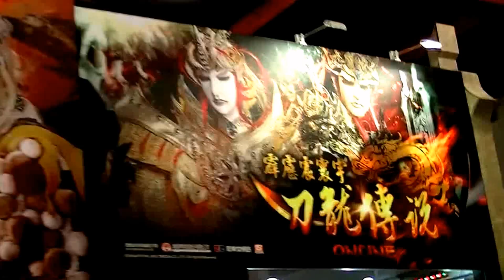Taiwanin suurin peli messutapahtuma "Taipei Game Show 2015"-015 01089+fi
【Taipei GAME SHOW 2015】Taiwanin suurin peli messutapahtuma
Taiwanin suurin peli messutapahtuma "Taipei Game Show 2015" kumppani myös kaunis setti!Lue lisää Facebook